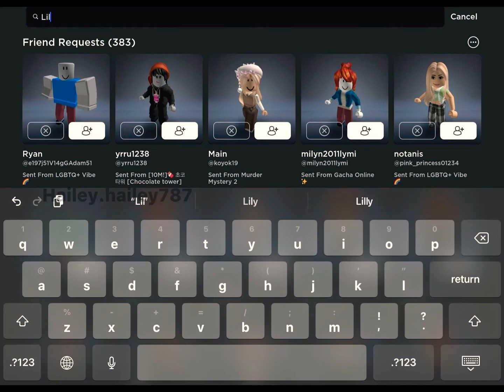ROBLOX SCAMMER 😭(pls hear carefully it don’t have CC.)